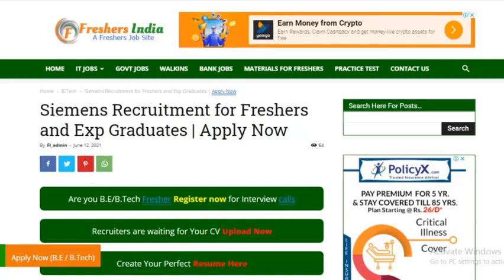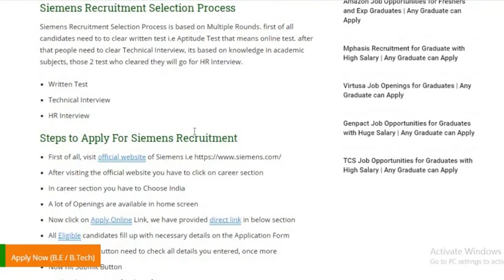Siemens Recruitment for Freshers and Exp Graduates | Apply Now